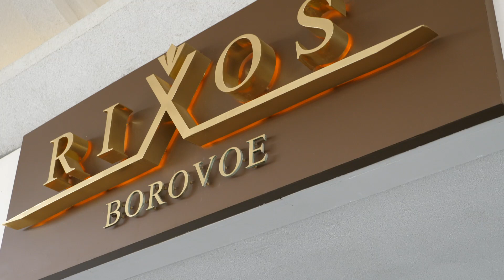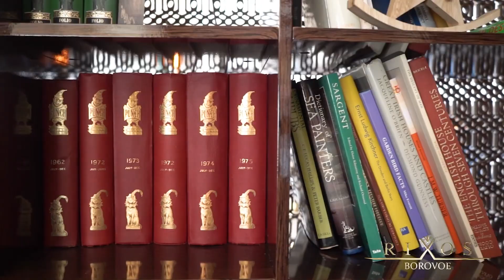Прибытие, общий обзор RIXOS BOROVOE